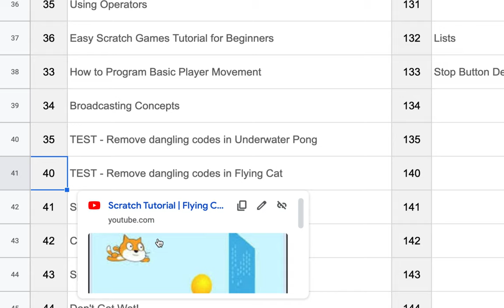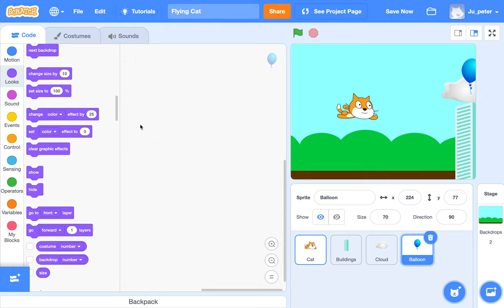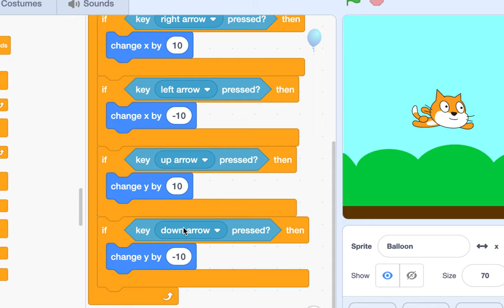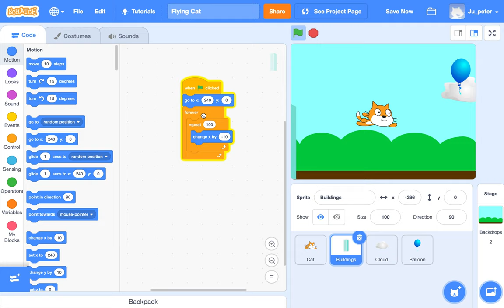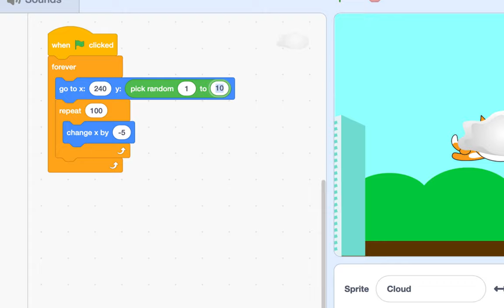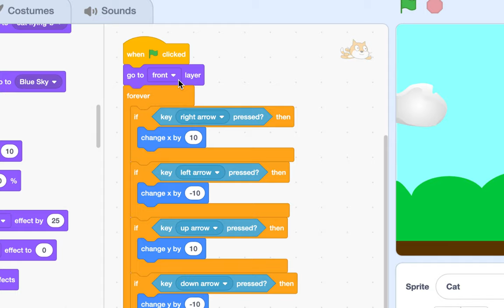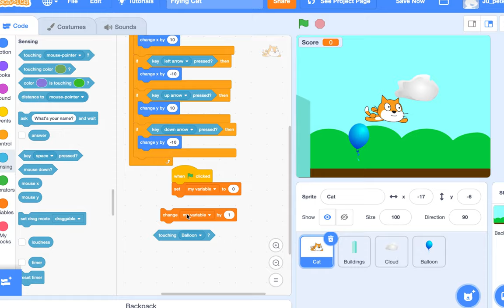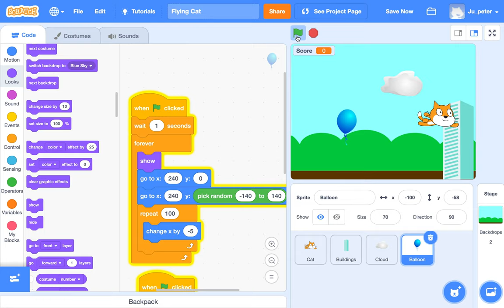[EMC] 050 - Flying Cat